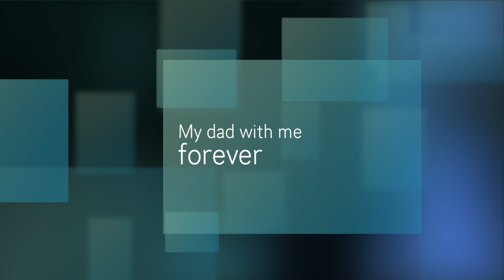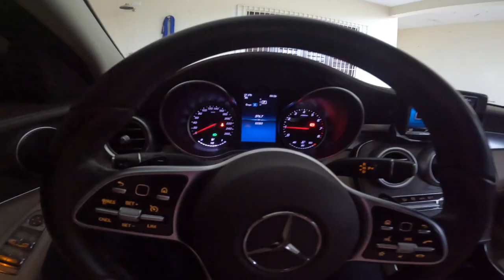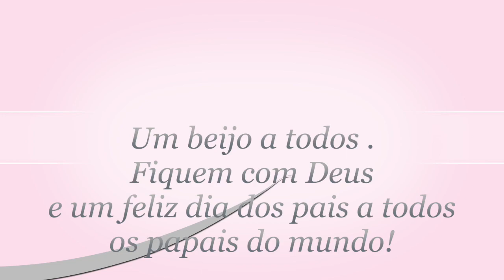happy father`s day